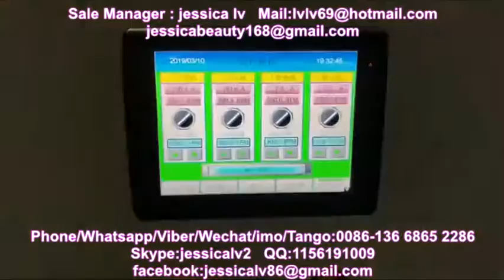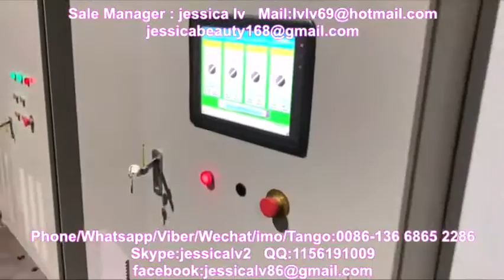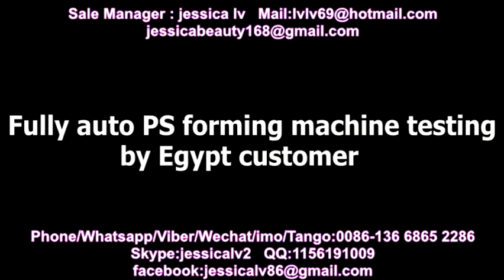High Output machine to make disposable plates ps machine de boîte de mousse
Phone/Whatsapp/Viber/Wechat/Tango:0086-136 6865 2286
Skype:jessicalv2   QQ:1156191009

1. foam sheet extrusion line: make PS foam sheet from raw material. The raw material is general polystyrene granule.

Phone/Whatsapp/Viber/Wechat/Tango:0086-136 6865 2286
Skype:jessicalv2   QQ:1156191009